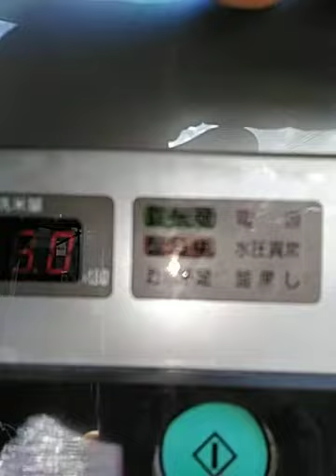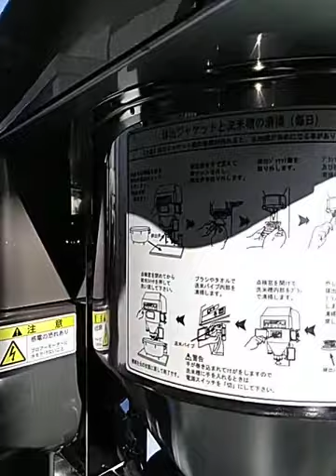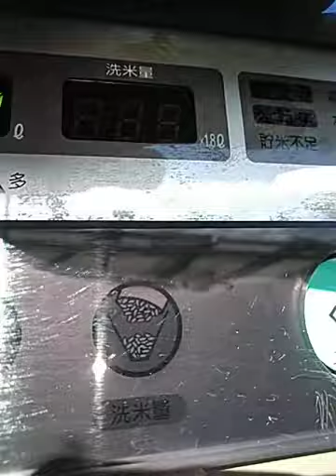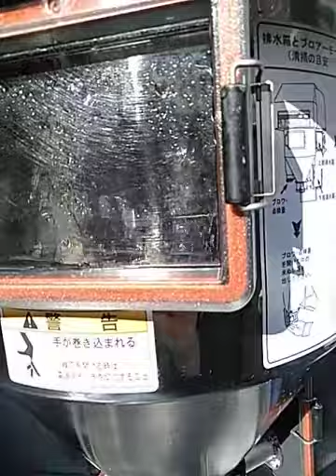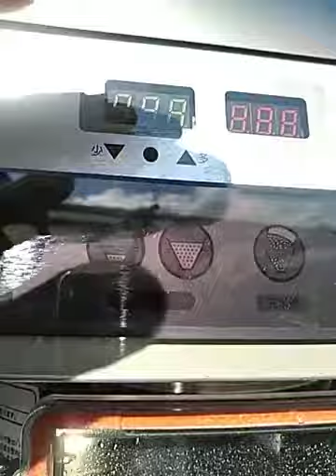コニカミノルタ ライスミニRM-301Aの動作確認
ヤフオク出品の自動洗米機、動作確認の様子です。